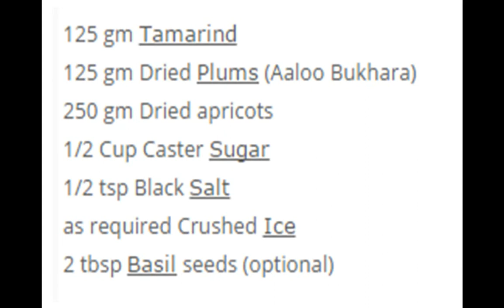Imli Aur Aaloo Bukharay Ka Sharbat Recipe